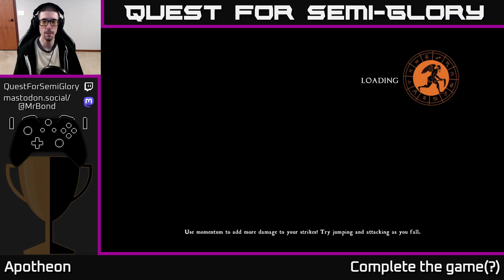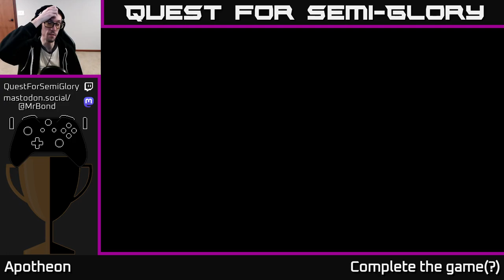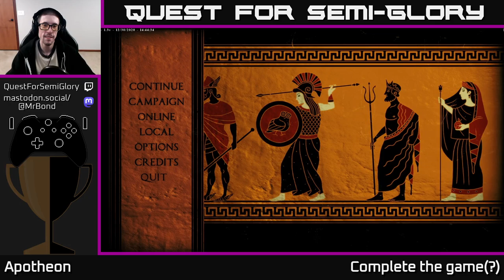Quest for Semi-Glory - Apotheon - Session 3